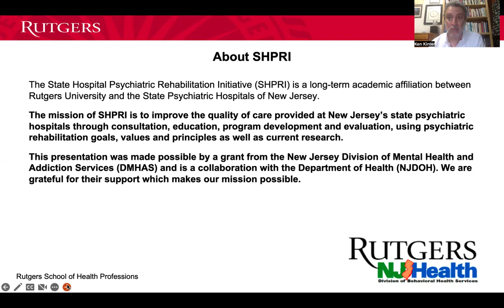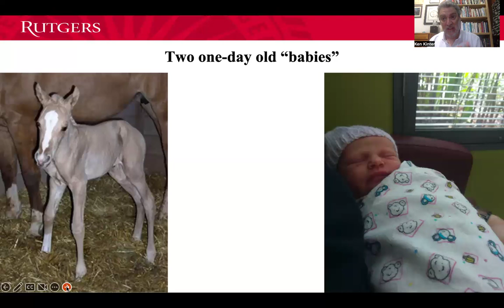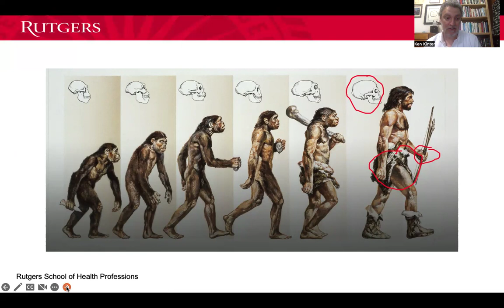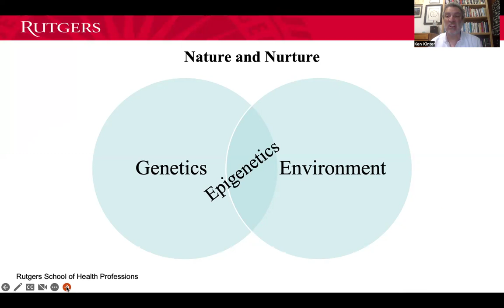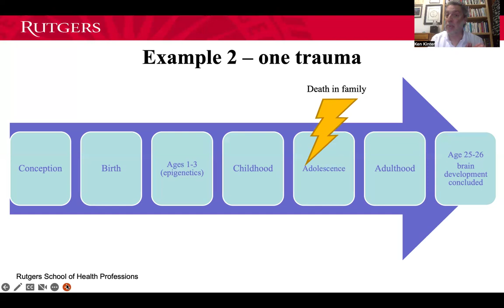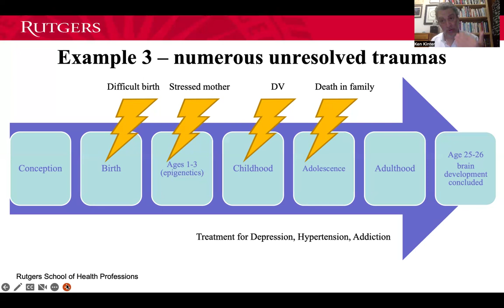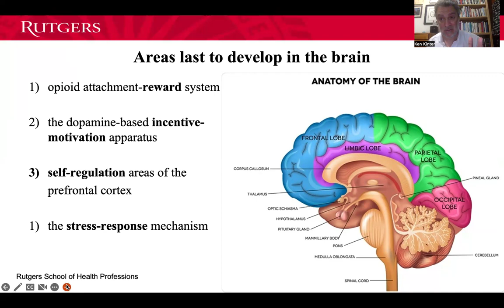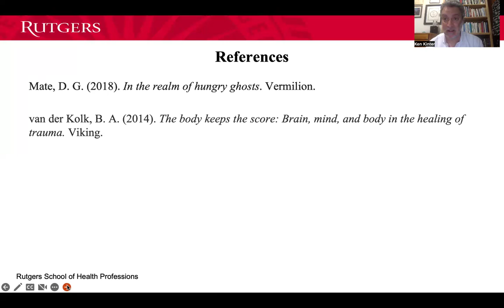The relationship between genetics, epigenetics, trauma, and brain development.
This 15-minute video describes the interaction between genetics, epigenetic, and the environment, along with facets of human brain development. The purpose is to show how trauma influences development in both an environmental and biological manner with the idea of showing the necessity of including trauma treatment into mental health and addictions treatment. Created and presented by Ken Kinter.

The views and opinions expressed in this program are those of the speakers and do not necessarily reflect the views or positions of any entities they represent.  This training is not a substitute for treatment. If you are in crisis, please contact the national 988 lifeline for support.